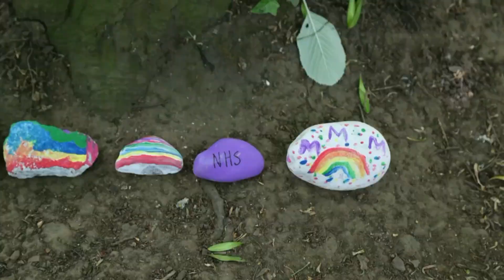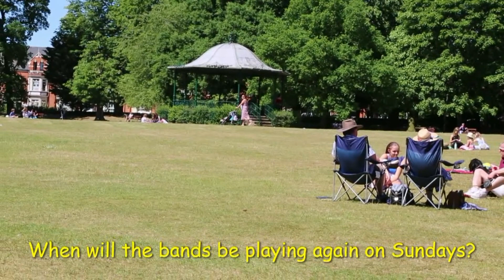Abington Revisited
A day by day diary of the Park during the Covid lockdown period...the world was still calm and poetic